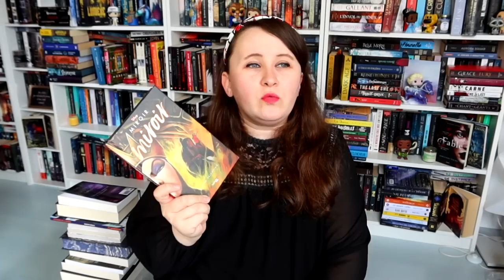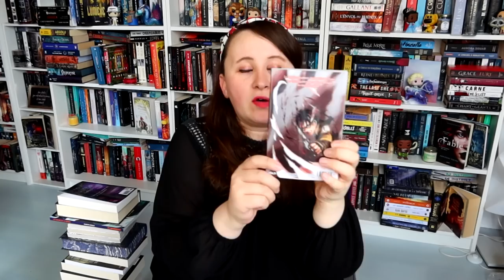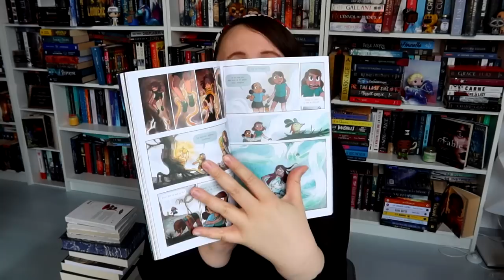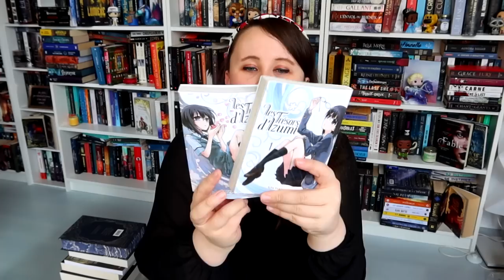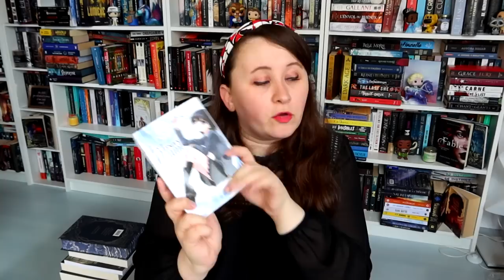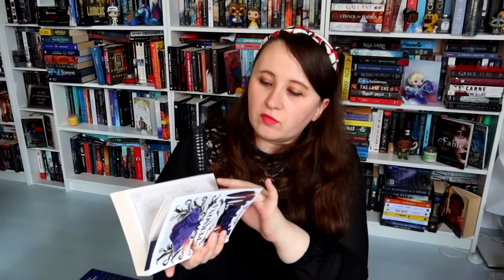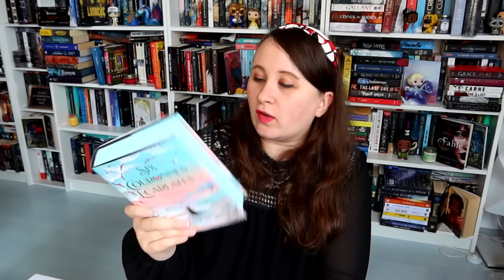📚 BOOK HAUL AVRIL : + 35 livres... un gros tri s'impose (ou une nouvelle bibliothèque) 📚📚📚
❤️ Je suis partenaire avec Kube, la box de lecture mensuelle. N'hésitez pas à utiliser ce lien pour la découvrir Merci pour votre soutien !